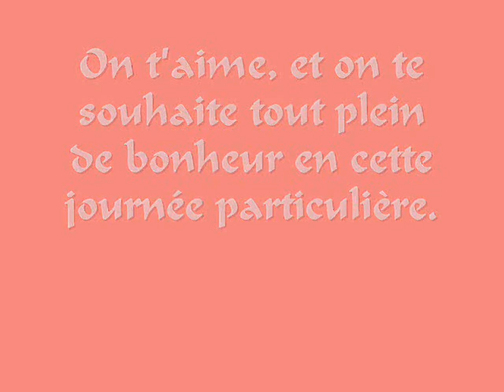Joyeux anniversaire, Yelle!